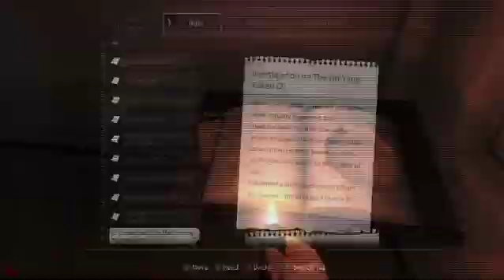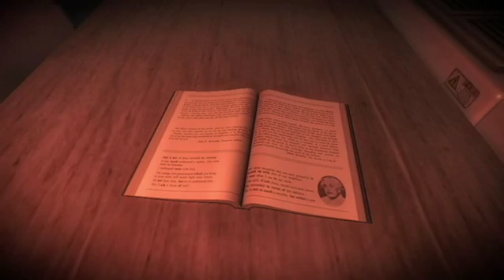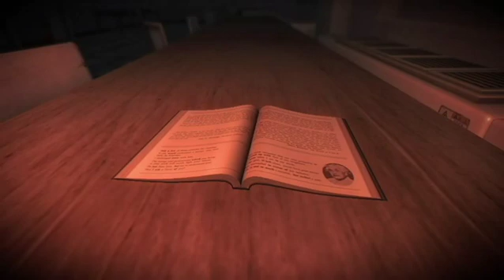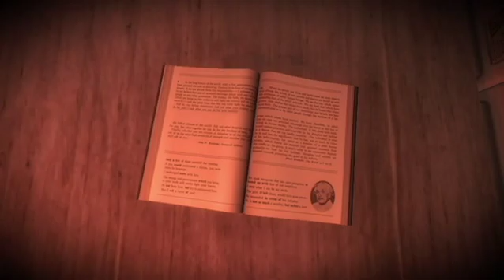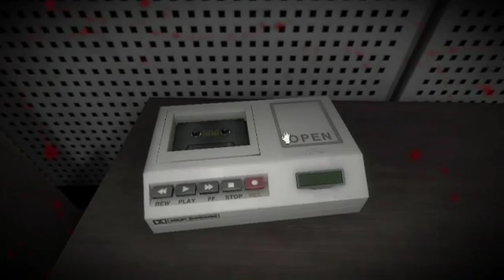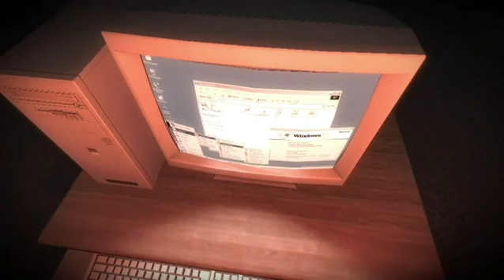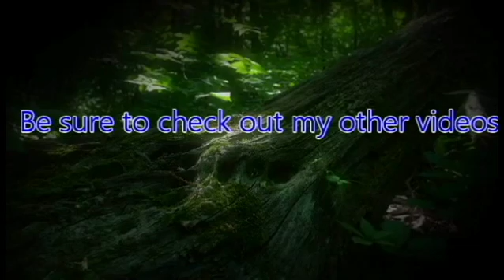ZeroPrime Plays White Day A Labyrinth Named School 05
You would think that giving a chocolate to a girl you like it easy.

But not in this Korean Horror game!